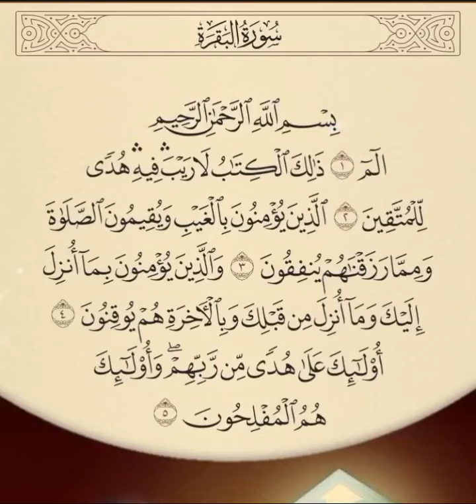الحمدللہ رب العالمین الرحمن الرحیم 0 tilawatquranmajeed comments یا اللہ معاف فرما آمین